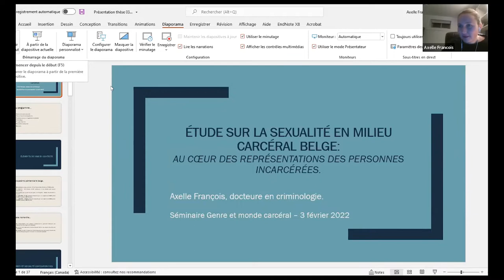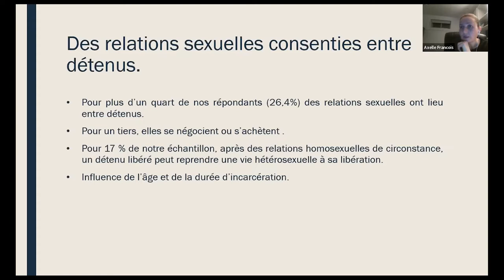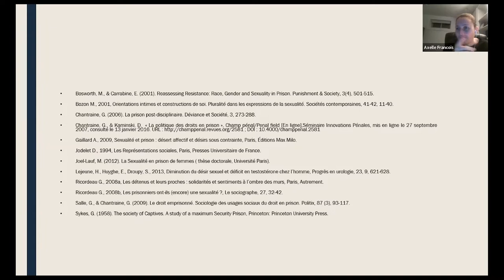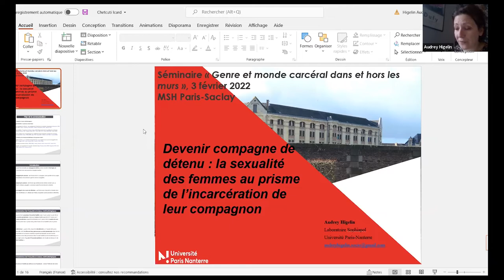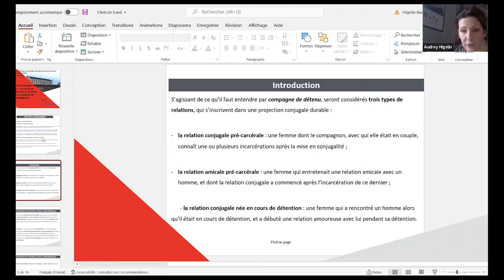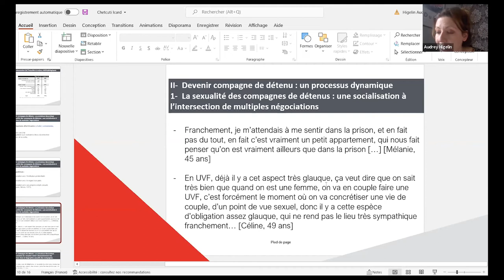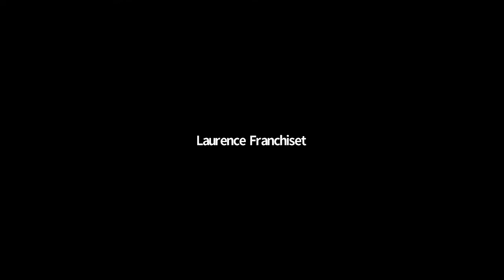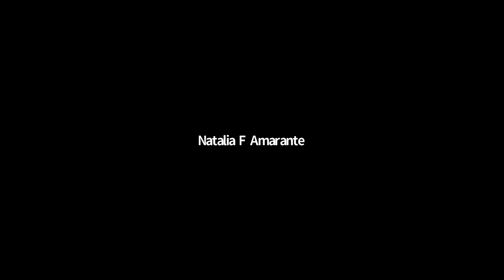Séminaire "Genre et monde carcéral" séance 3 : Sexualités et corps en prison - 3 février 2022 matin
La 3e séance de la saison 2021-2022 du séminaire « Genre et monde carcéral », soutenu par la MSH Paris-Saclay, s'est tenue le 3 février 2022 de 10h à 17h en visioconférence sur le thème : Sexualités et corps en prison.

Vidéo de la matinée de la séance (programme) :

    10h à 11h : Axelle François, docteure en criminologie, agente de probation des services correctionnels du Québec : Étude sur la sexualité en milieu carcéral belge : au cœur des représentations des personnes incarcérées
    11h15-12h15 :  Audrey Higelin, historienne de l’art et sociologue, chercheure rattachée à l’Université Paris-Nanterre, associée au laboratoire Sophiapol : Devenir compagne de détenu : la sexualité des femmes au prisme de l’incarcération de leur compagnon

Présentation de la séance :

La séance 3 est consacrée à la façon dont l’enfermement carcéral travaille les sexualités et les corps des personnes enfermées dans des prisons françaises, belges et anglaises.

Axelle François, dans une première intervention, rendra compte des résultats d’une enquête quantitative par questionnaires (n = 530) auprès de personnes détenues dans des prisons belges. L’intervenante analysera les conséquences de la privation de liberté sur les représentations et le vécu de la sexualité, en présentant trois trajectoires d’adaptation des discours et des pratiques sexuelles soumises aux contraintes du contexte carcéral.

La seconde intervention, dans le prolongement de la première, portera sur la biographie conjugale, affective et sexuelle des femmes au prisme de l’incarcération de leur compagnon. Audrey Higelin analysera comment le statut de « compagne de détenu » fait l’objet d’un processus d’apprentissage (notamment via des instances associative, sanitaire, sociale, ainsi que dans le groupe de pairs). Elle mettra en évidence une « socialisation secondaire », nécessitant l’incorporation de nouvelles normes et la mise en œuvre de stratégies d’adaptation au nouveau contexte relationnelle.

Caroline Touraut, au cours de la troisième intervention, s’intéressera au vieillissement des personnes incarcérées. À partir d’une enquête empirique réalisée dans des prisons françaises, elle analysera les spécificités du vieillir en prison en fonction du genre et les enjeux professionnels que pose leur prise en charge. Plus précisément, elle questionnera la prison comme éventuel lieu de « care » des personnes détenues, en portant le regard sur les ajustements institutionnels afin de faire face aux besoins d’une population carcérale vieillissante et sur les reconfigurations des modèles de masculinités qui en découlent.

Enfin la dernière intervention (initialement prévue le 7 janvier), portera sur le corps masculin incarcéré. Jennifer Rainbow, à partir d’une enquête empirique menée dans une prison anglaise, montrera que le corps masculin joue un rôle fondamental dans l’expérience carcérale, que ce soit par la gestion de l’identité à travers le corps (par des comportements masculins), par le corps (par la stature et la pose), ou sur le corps (par les vêtements, la propreté, etc.). Elle analysera la façon dont les corps servent à valoriser des régimes de masculinité et comment ce processus peut parfois se réaliser d’une manière inattendue face aux injonctions standardisées du genre.